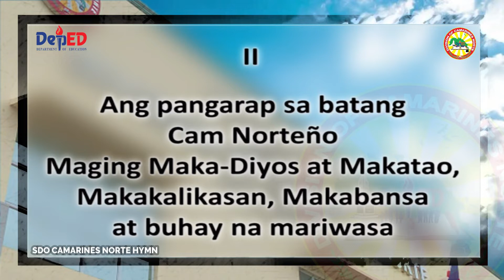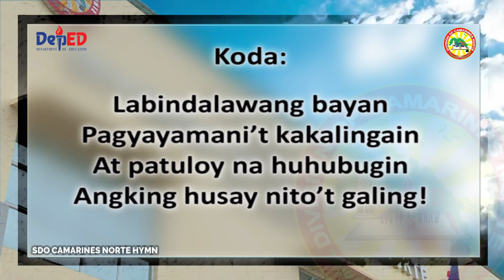Official - MINUS 1 SDO Cam Norte Hymn